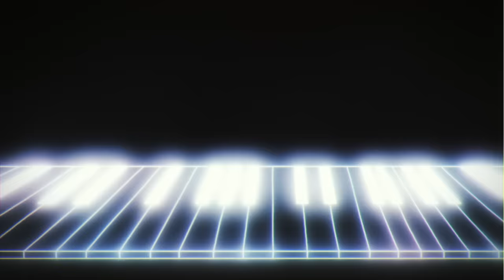Justice - Stop (Official Video)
Justice : Gaspard Augé and Xavier de Rosnay

↓ LYRICS ↓

So many times we rise and fall
After awhile it's good and all together
Together
Wondering if we'll find it all together
Together

Baby, but all the nights and days we spent together
(Together)
It's so easy to forget how to surrender
But nothing's ever stopped

Music and lines
Rhythm and melodies
(Take us to the top)
So many nights
So many memories
Music and lines
Rhythm and melodies
So many nights
So many memories

Together
So many ways to lose it all
Livin' with future, we won't have to give up
Together

Music and lines
Rhythm and melodies
So many nights
So many memories
Music and lines
Rhythm and melodies
So many nights
So many memories

Music and lines
Rhythm and melodies
So many nights
So many memories
Music and lines
Rhythm and melodies
So many nights
So many memories

Music and lines
Rhythm and melodies
So many nights
So many memories
Music and lines
Rhythm and melodies
So many nights
So many memories